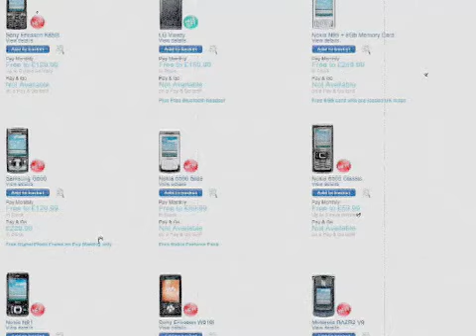IPHONE AD HOMEMADE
IPHONE FOR CHRISTMAS